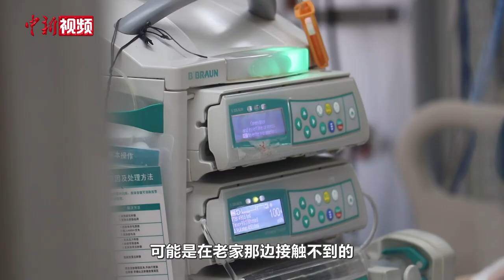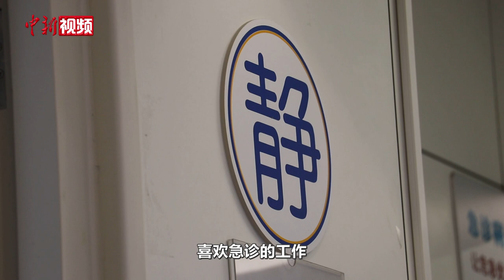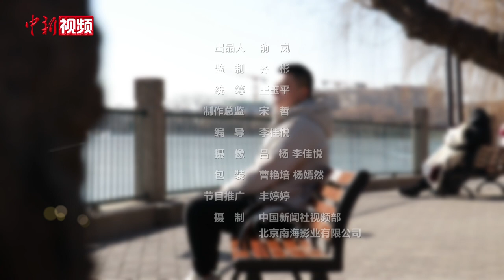【一年级】“00后”急诊科男护士：在EICU目睹生死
记者对话多位第一年来到北京打拼的年轻人，他们中有“挑战年前50天挣两万”的骑手、有“勇敢的人先享受世界”的短视频编导、有新加入天安门国旗护卫队的解放军战士、有入职20天即参与抢救的急诊科男护士……他们来自五湖四海，来到这座城市的第一年，就像在生活课堂上重读“一年级”，跌跌撞撞，也遇见新的美好。

2023年，来自河北的刘志成正式成为北京大学人民医院急诊科的一名护士。三年前，他不顾身边老师、朋友的质疑，开始学习护理专业，他希望尽己所能让病人得到更好的照顾。在他眼中，自己的“一年级”收获了很多，也成长了很多。从入职20天时，第一次参与抢救时的慌张，到现在的稳重；从第一次进入EICU工作时的陌生，到现在的熟练。他最有成就感的时刻就是在抢救病人时，看到病人自主心跳以及呼吸的恢复。他说，在急诊科的工作就是快与慢，慢就是要更加细心，对病人照顾得更加细致一些，快就是当病人遇到突发情况的时候，能第一时间冲上去，让病人得到最快的救治。